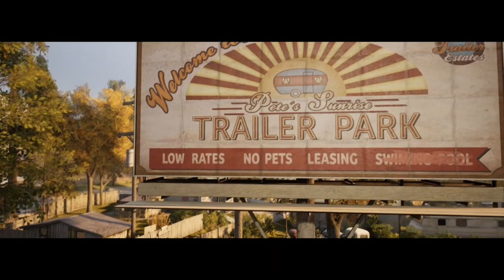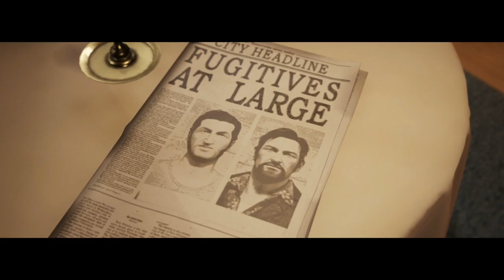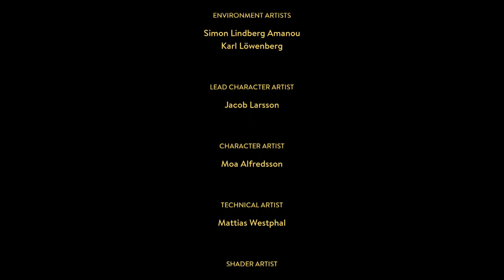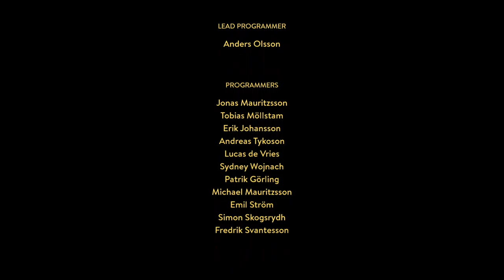A Way Out Pc Full Walkthrough Co-op Perfect Fun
A Way Out Pc Full Walkthrough Co-op Vincent Moretti(Me) & Leo Caruso(Saad) Perfect Fun GTX1050ti

Escape:
      Beginnings
      The Yard
      Canteen Brawl
      Helping Hand
      Work Detail
      Cell Breach
      Laundry Smuggle
      The Way Out
      Wrench Relay
      Prison Escape

Fugitives:
       On The Run
       Bridge Crossing
       Breather
       The Farmstead
       The Getaway
       River Run

Preparation:
        Reunion
        Bonds
        Hazardous Hunt
        Violent Questioning
        Stick Up
        Gun Runner
        The Call
        The Assassin

Vengeance:
       Lift Off
       Free Fall
      The Trek
      Ambush
      Covering Fire
      The Mansion
      Jungle Road

Conflict:
      Answers
      Canal Chase
      Face Off